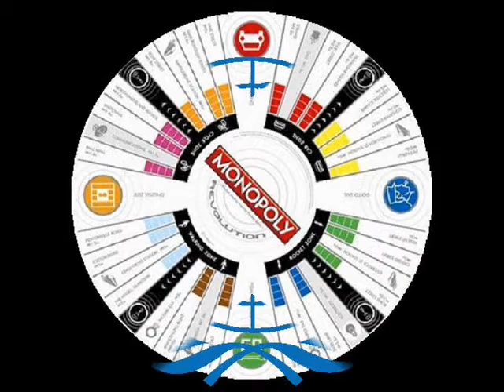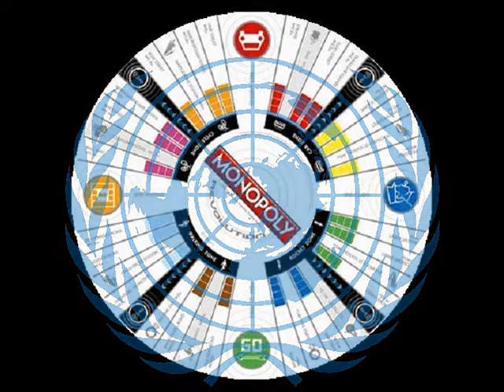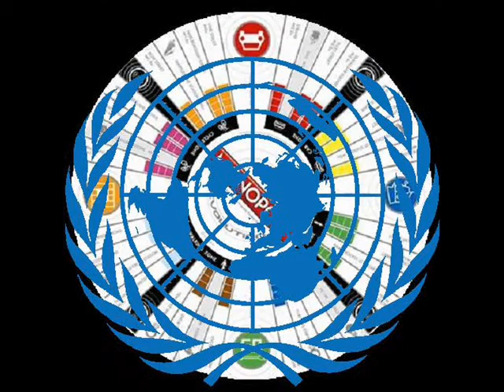Sascha Braemer ~ Club Foot